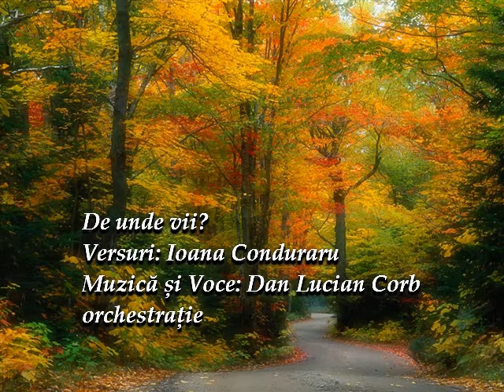De unde vii? Versuri Ioana Conduraru Muzică și Voce Dan Lucian Corb orchestrație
Parfumul clipei
Melancolii de toamnă-n cântec și poezie
De unde vii?
Versuri: Ioana Conduraru
Muzică și Voce: Dan Lucian Corb
orchestrație
Fotografie: Internet
Montaj Video: DLC